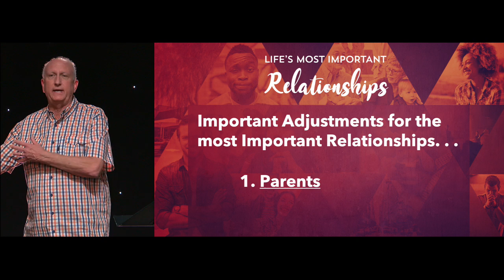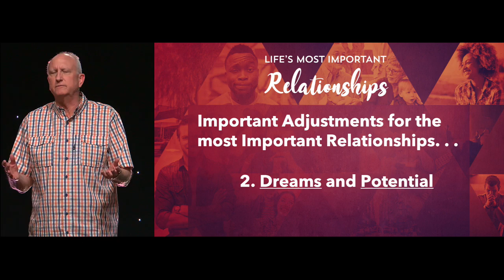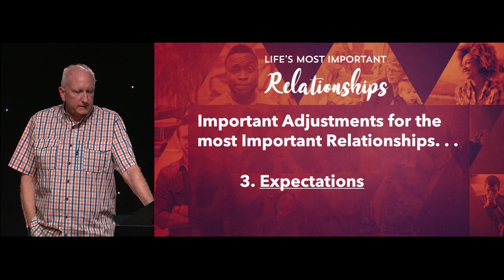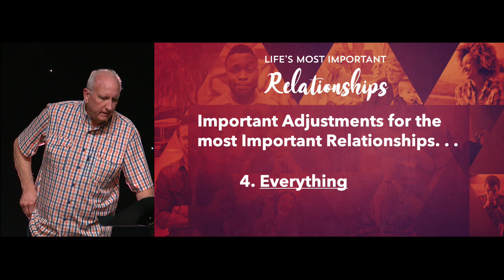Life's Most Important Relationships Part 5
Pastor Gary